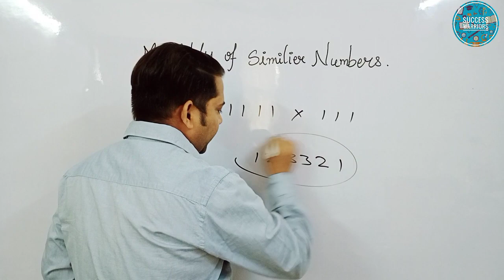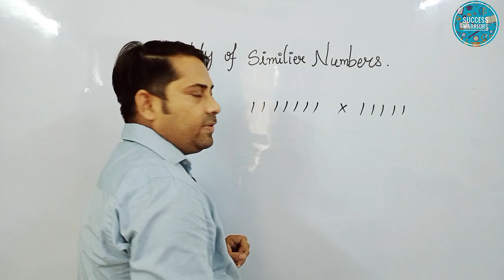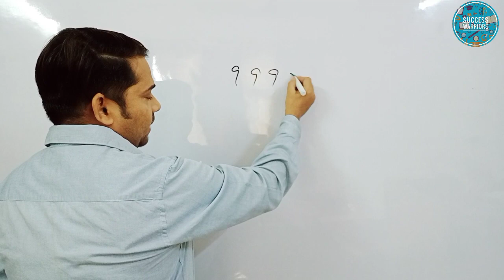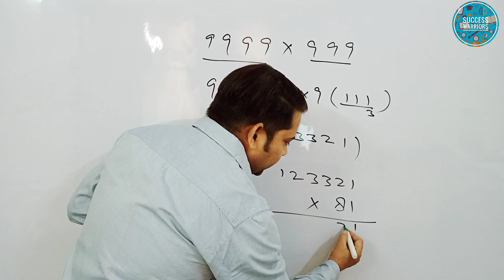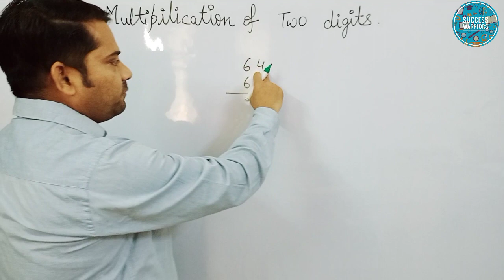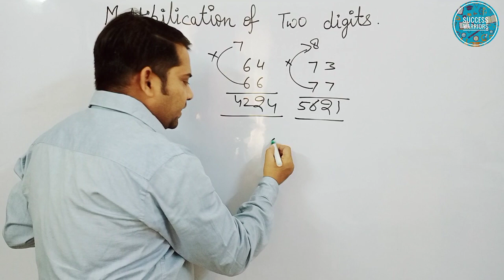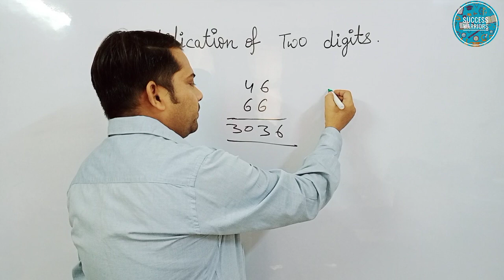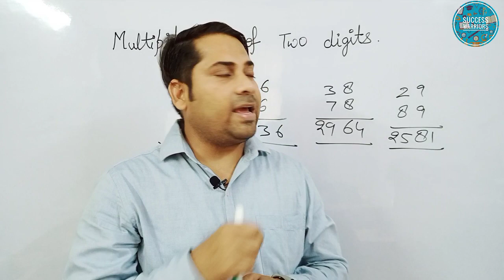Multiply of Same Digit number | सामान अंको की गुणा करना | CFA Jitendra Kumar | Success Warriors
All competition exam study materials are available on our youtube channel Success warriors.
Build your future with CFA Jitendra Kumar.
Account, Economics, Law, political science, General Knowledge (GK), General Science (GS).

𝐈𝐦𝐩𝐨𝐫𝐭𝐚𝐧𝐭 𝐍𝐨𝐭𝐢𝐜𝐞:- 𝐀𝐥𝐥 𝐭𝐡𝐞𝐬𝐞 𝐭𝐡𝐢𝐧𝐠𝐬 𝐚𝐫𝐞 𝐜𝐨𝐩𝐲𝐫𝐢𝐠𝐡𝐭𝐞𝐝.